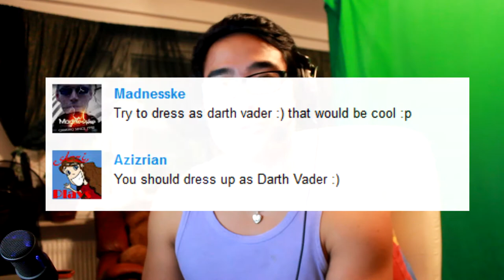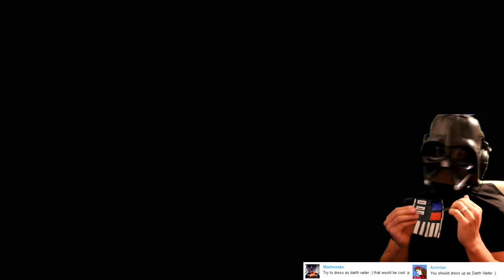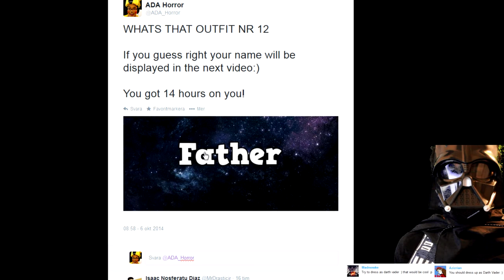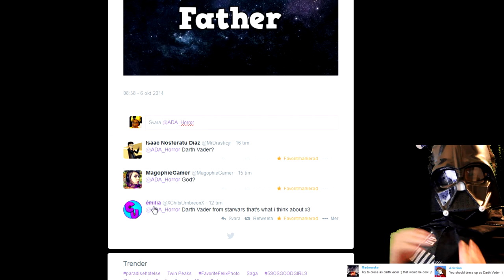Alien Isolation UNIQUE Gameplay 1# - DARTH VADER IS EXCITED - ADA -[Walkthrough]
IM UR ASIAN FATHER!

Hello guys i been w8ing for this game for loong:D love alien movie since i was a kid.
reason i dont have a subscriber with me its bcus it will lagg alot while recording
the game.

From now on i will do gameplay on serie around 20-30 minute gameplay:)

Hope you like my new updates:D

SEE YA ON THE NEXT PART my Chicken Mcnuggets!

/ADA!

WINNER OF "WHATS THAT OUTFIT" NR 12

Zacharias Tan
Pontus Apzor Öhlén
Mindaugas Mindough

Cosplaying As: Darth Vader

2: Have a good mic

Tags: Alien Isolation Part 1 Darth vader starwars darkside father TSG